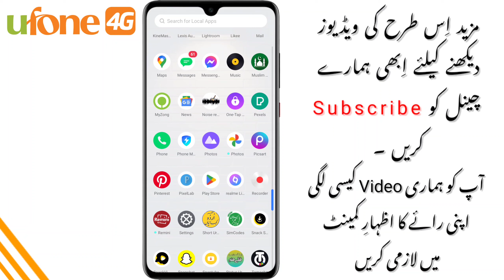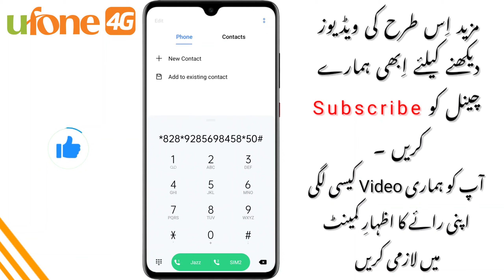Ufone balance share karne ka tarika 2023 || Ufone balance share code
Asslamu o alikum doston !!! doston aaj ki is video mein Ham Ufone ka balance share karna sikhenge is tarike se aap Ufone ke balance ko Telenor Zong aur Jazz kisi bhi sim per aasani se share kar payenge.

[Other Video's]